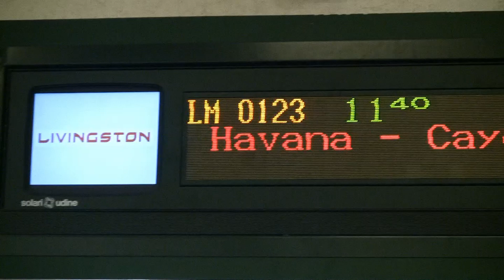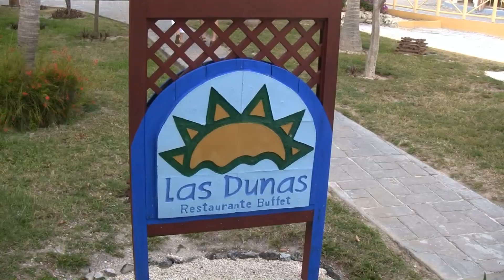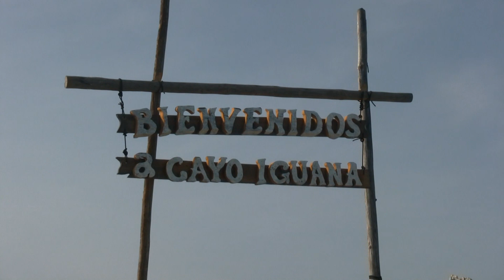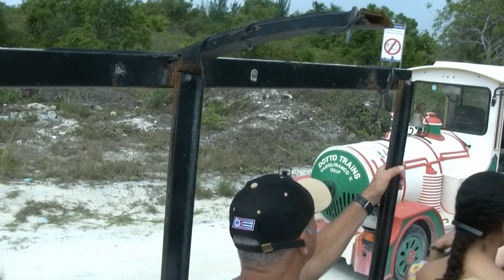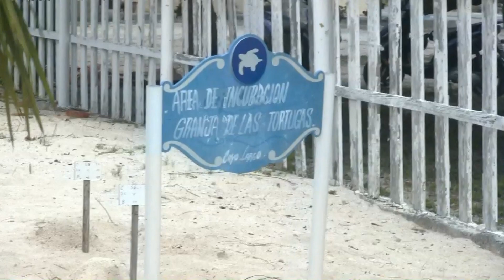Cuba Cayo Largo 2010